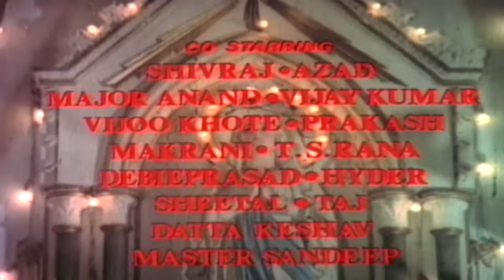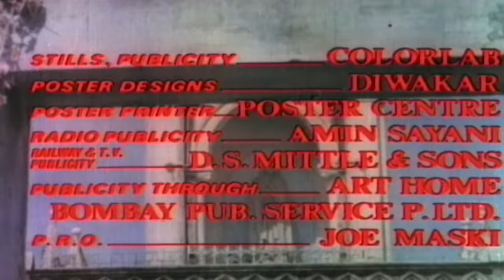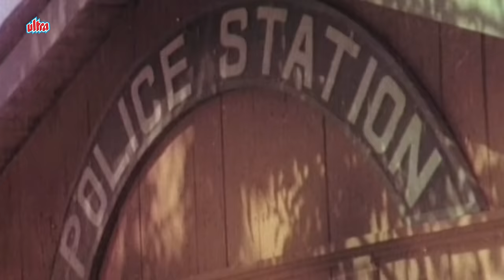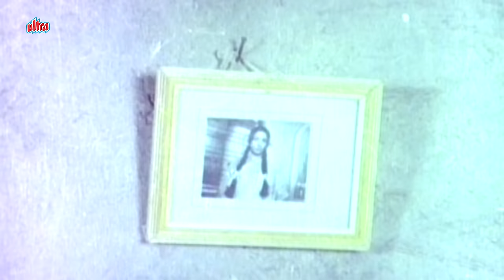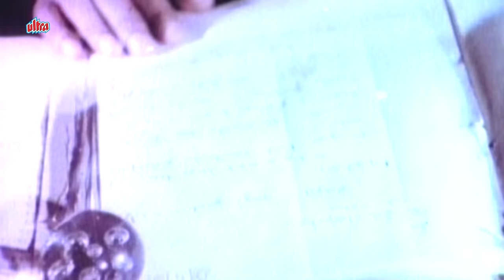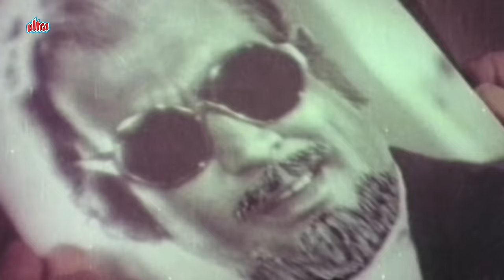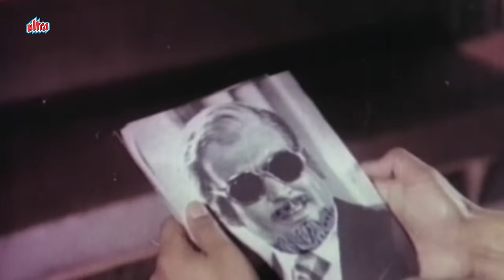Superhit Bollywood Film: DEVATA (1978) | Sanjeev Kumar & Shabana Azmi | Retro Cinema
Devata is a 1978 Indian Hindi-language film, directed by S. Ramanathan. The film stars Sanjeev Kumar and Shabana Azmi in lead roles. It is remake of the Tamil film Gnana Oli.

Cast:

Sanjeev Kumar as Tony / Tarun Kumar Gupta
Shabana Azmi as Lily / Mary (Dual Role)
Rakesh Roshan as George D'Costa
Sarika as Lily (Mary's Daughter)
Benjamin Gilani as Shekhar
Shreeram Lagoo as Father Fernandes
Danny Denzongpa as Inspector Lawrence D'Costa
Asit Sen as Dr. Shambhunath
Shubha Khote as Mrs. Shambhunath
Dhumal as Lily's Father
Keshto Mukherjee as Melaram

Movie: Devata (1978)
Director: S. Ramanathan
Producer: N.N. Sippy